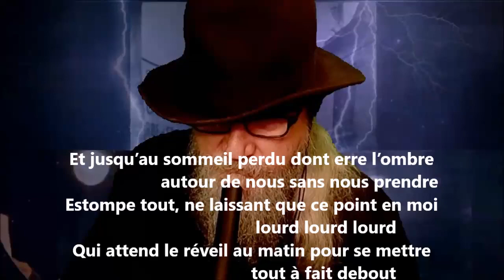Et jusqu’au sommeil perdu - Hector de Saint-Denys Garneau lu par Yvon Jean